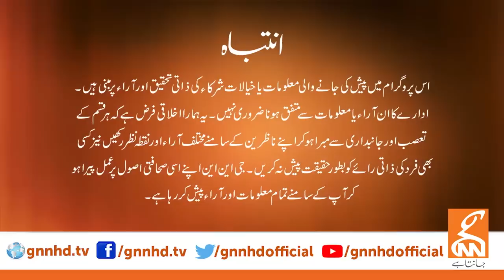View Point | Samina Pasha | Imran Yaqub Khan I Faisal Ch | Haroon Ur Rasheed | Hamid Khan| 23 June23